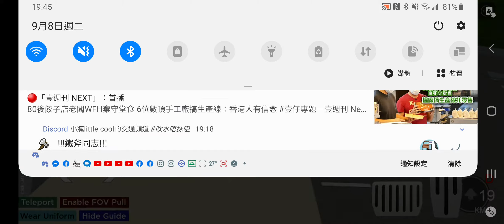Roblox 巴士 7M 樂富👉竹園👉樂富